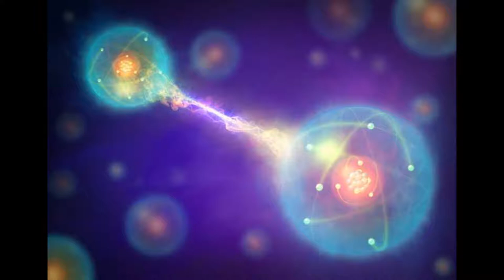Agnosticismo - Quântico Divino Lucrativo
O quântico se tornou lucrativo
O quântico, agora é divino
O quântico pode ser seu amigo
Se vc pagar o dizimo- no físico

O quântico é todo absurdo
O quântico sempre resolve tudo
O quântico, além do raciocinio

 a consciência da morte trás o pânico
Vc se acalma quando compra o quântico

Quântico entrelaçamento
Além do espaço e do tempo
Compre o quantum médico
Use físico cartão de credito

P quântico divino lucrativo
Pecado, tudo q é físico
Usa da carência do individuo
Concorrência p o cristianismo